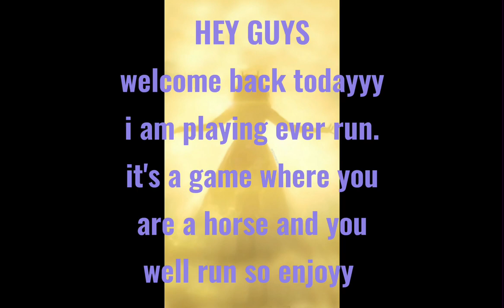playing everr run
ok so im just playing this game where you can earn different horses and run to collect embers and petals so yeah it's call

Ever run